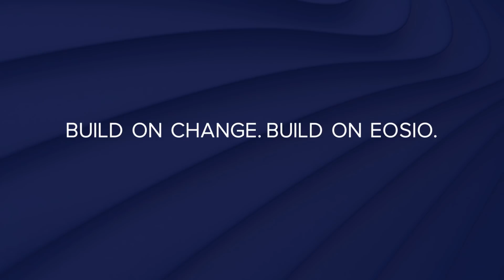How Can Blockchain Help Solve Environmental Issues?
What are some of today's most pressing environmental issues and how can blockchain help solve them? 51 teams convened at Block.one's EOSHackathon event in Sydney to create innovative solutions that meet the challenge of preserving our environment for future generations. Watch this video to learn about blockchain's potential for ecological impact, according to our participants, mentors and judges. For more information about the EOS Global Hackathon series, please visit eoshackathon.io

Block.one will not be launching any of the initial public blockchains based on the EOSIO software. It will be the sole responsibility of third parties, the community, and/or those who wish to become block producers, to adopt and implement EOSIO in the manner they choose, with the features they choose, and/or providing the services  they choose. Block.one does not guarantee that anyone will adopt or implement such features, or provide such services, or that the EOSIO software will be adopted and implemented in any way.
Block.one does not endorse any third party or its products or services, even if they are mentioned herein. Block.one is not responsible for any linked content.

Please note that the statements herein are an expression of Block.one’s vision, not a guarantee of anything. While we will try to make that vision come true, all aspects of it are subject to change in all respects at Block.one’s sole discretion. We call these “forward looking statements”, which includes statements in this document, other than statements of historical facts, such as statements regarding Block.one’s business strategy, plans, prospects, developments and objectives. These statements are only predictions and reflect Block.one’s current beliefs and expectations with respect to future events; they are based on assumptions and are subject to risk, uncertainties and change at any time.

We operate in a rapidly changing environment. New risks emerge from time to time. Given these risks and uncertainties, you are cautioned not to rely on these forward-looking statements. Actual results, performance or events may differ materially from what is predicted in the forward-looking statements. Some of the factors that could cause actual results, performance or events to differ materially from the forward-looking statements include, without limitation: market volatility; continued availability of capital, financing and personnel; product acceptance; the commercial success of any new products or technologies; competition; government regulation and laws; and general economic, market or business conditions.

All statements are valid only as of the date of first posting and Block.one is under no obligation to, and expressly disclaims any obligation to, update or alter any statements, whether as a result of new information, subsequent events or otherwise.  Nothing herein constitutes technological, financial, investment, legal or other advice, either in general or with regard to any particular situation or implementation. Please consult with experts in appropriate areas before implementing or utilizing anything contained in this document.
The ideas and information expressed herein are solely those of the author and do not necessarily reflect the positions, views or advice of Block.one or any other employee of Block.one.